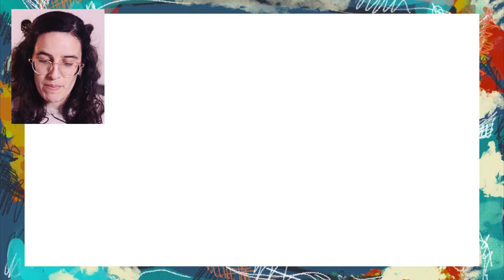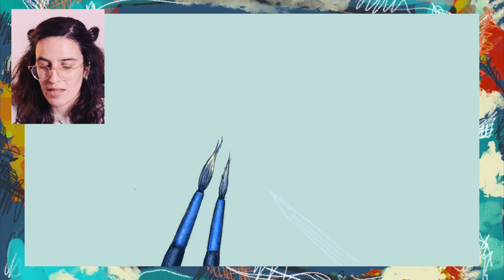DIGITAL ART | Je refais une nouvelle intro sur PROCREATE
Déroule si tu veux toute les références

●●●●● REJOINS MOI ●●●●●

●●●●● MON MATERIELS ●●●●●

AUDIO-VISUEL
Nikon D7100
Objectifs :  Sigma 28mm f/1.8, Nikkor 50mm f/1.4
Micros : Rode and Go, Rode Wireless and go, Rode SmartLav+
Pc portable Lenovo ( Intel Core I3 2,40GHz, 8G de RAM)